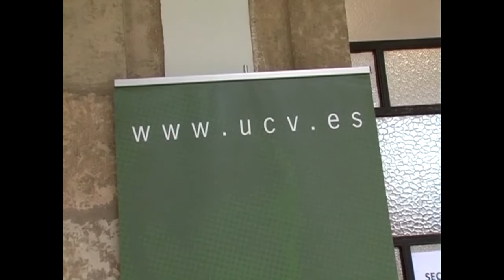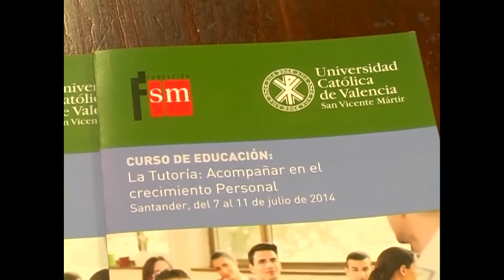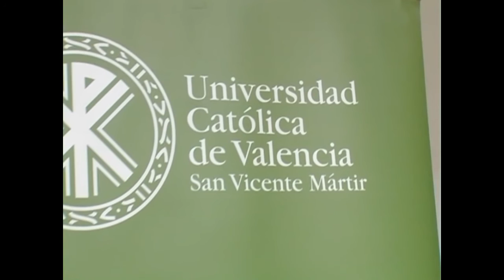Inauguración Curso La Tutoría Universidad Católica de Valencia julio 2014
Inauguración Curso La Tutoría Universidad Católica de Valencia julio 2014 en Santander

Javier Chust, Director de Curso.